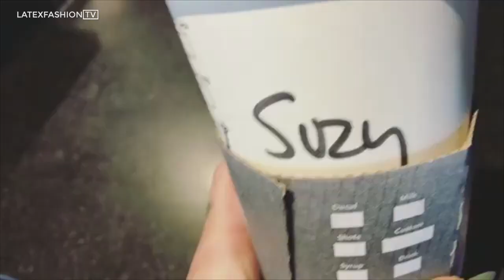Suzy Latex Vlog | LatexFashionTV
Friend of LFTV, Suzy (@miss_dollx), vlogs throughout a photoshoot wearing latex from Westward Bound and Pandora Deluxe while shooting with James Bessant Photography. Follow Suzy on Instagram